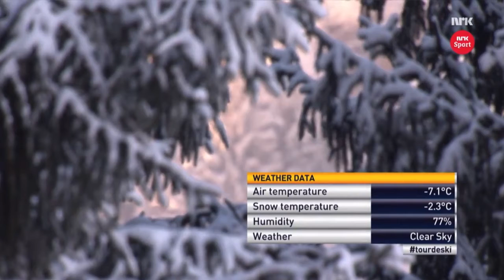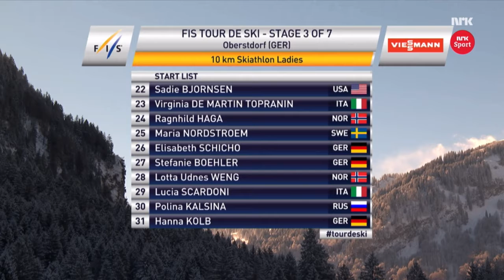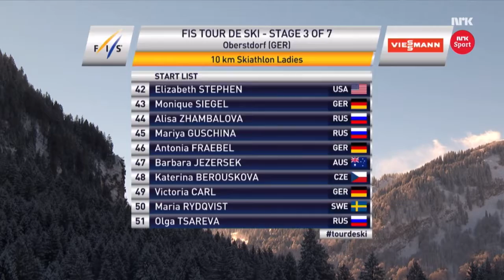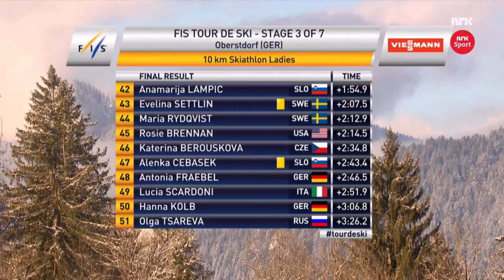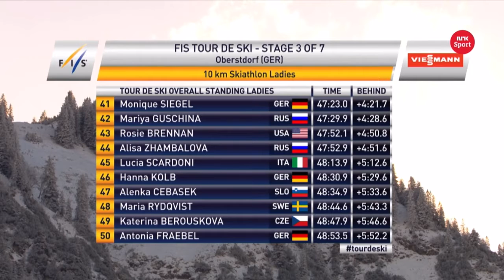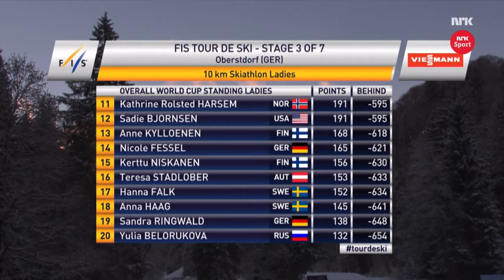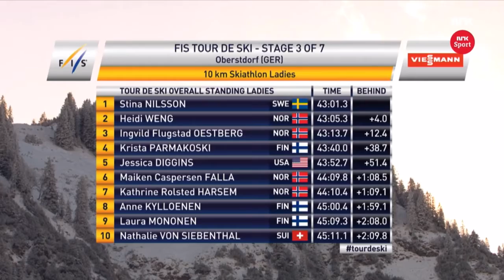10 km skiathlon Tour de Ski 2017 Stina Nilsson spurtar ner Diggins och Weng i Oberstdorf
10 km skiathlon Tour de Ski 2017 Stina Nilsson spurtar ner Diggins och Weng i Oberstdorf